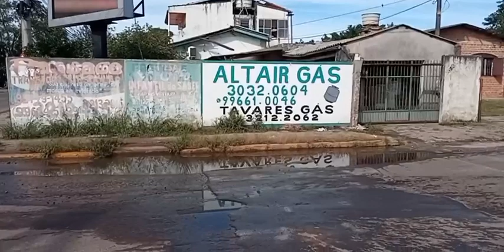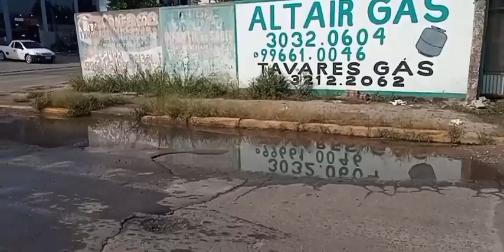drama continua na Maranhão com rio branco esgoto buracos e falta de sinalização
atençao seguidores e visitantes da radio web voce tambem pode ajudar o radio web e simples e facil , basta clicar em anuncios espalhados AJUDE RADIO WEB REGIAO OESTE SANTA MARIA FICA NO AR AJUDE COM UMA DOACAO PIX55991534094 OBRIGADO VISITE NOSSO